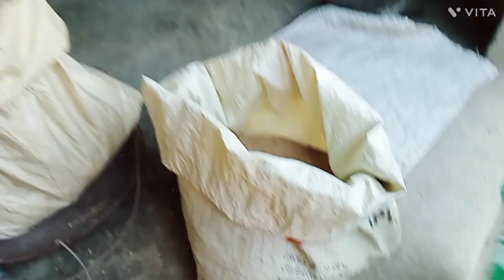Aimadin por vlog in benaow keda#vlogvideo#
Aimadin por vlog in benaow keda